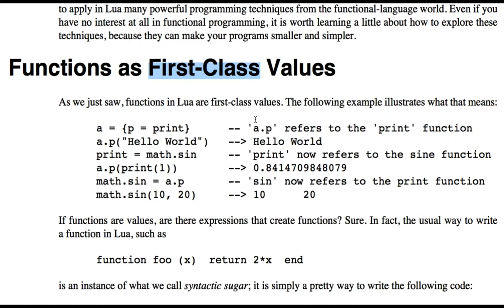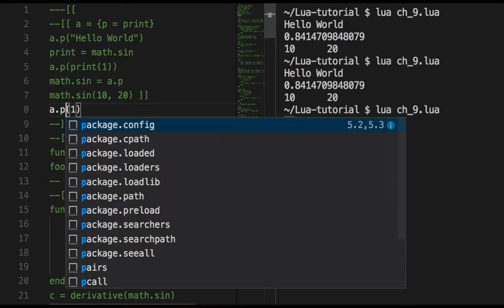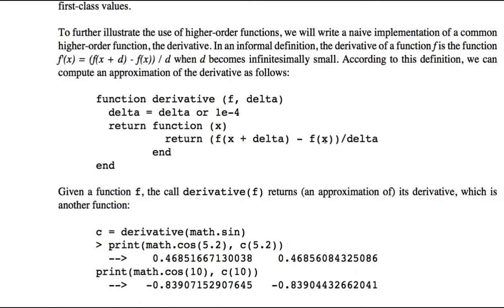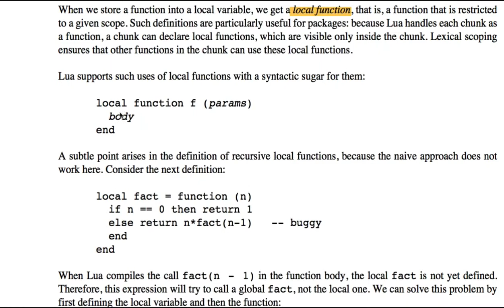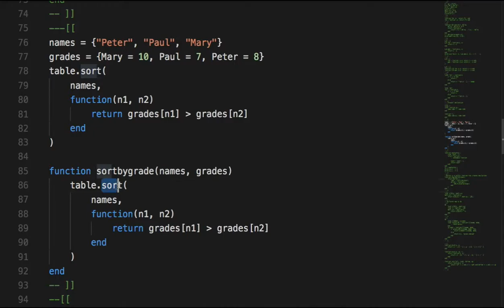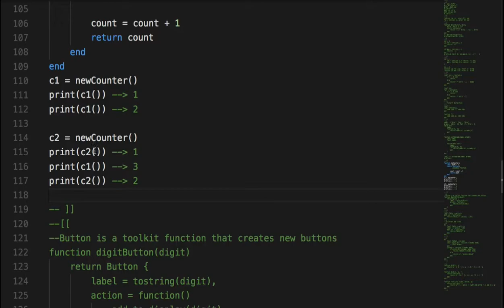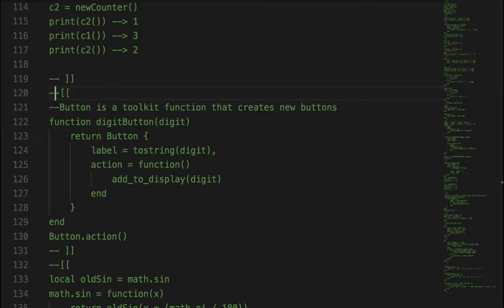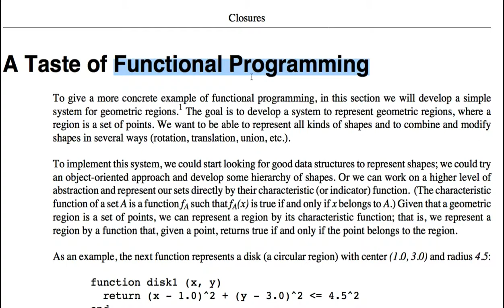Lua 014 - [Ch_9] Closures